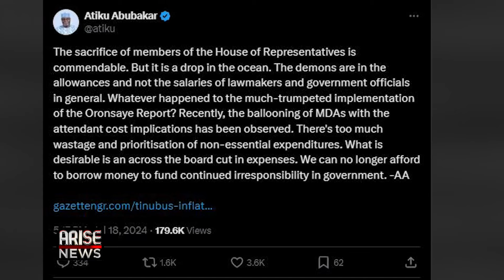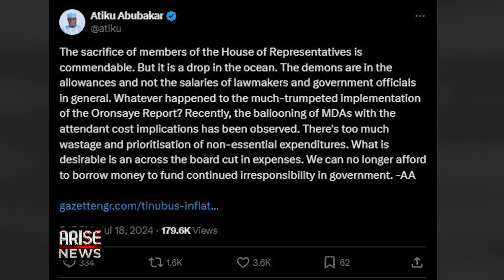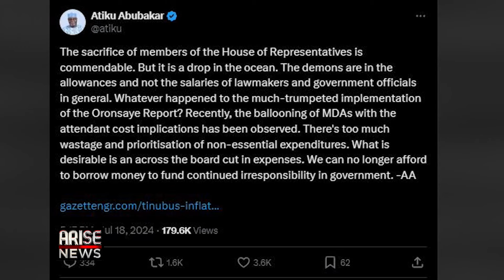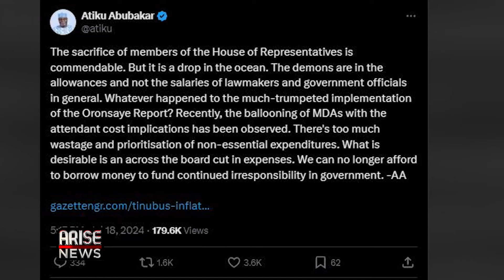State of the Nation: Engage Government, Reconsider Street Level Protest in Nigeria - Rotimi Jr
We recognise the rights of Nigerians to protest or demonstrate to air out their grievances, however, through the collective wisdom of the House, a consensus was reached to call on Nigerians to reconsider all street-level protest because of past experiences, but rather engage the government to find solution to these challenges

Hon. Akin Rotimi Jr.
Spokesman House of Representatives